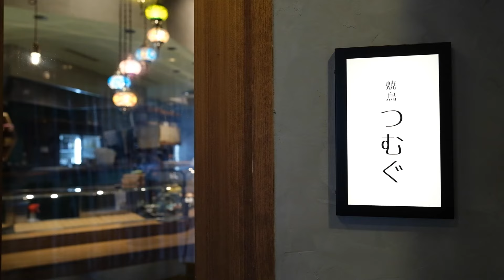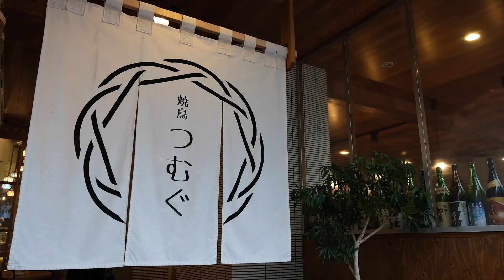【焼鳥 Yakitori】女性ならでは視点が満載！メニューからデザインまで洗練された焼き鳥をゆったりと味わって！ Refined yakitori, relaxing ambiance.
今回は さんにお伺いしました。

This time, we visited Yakitori Tsumugu.

店名/Name of the store【焼鳥 つむぐ】/【Yakitori Tsumugu】

住所/Address：福岡県福岡市中央区平尾２丁目１４−１０ アルメール平尾 1階 /  2-14-10 Hirao, Chuo-ku, Fukuoka City, Fukuoka Prefecture, Arumeru Hirao.

＊店舗様及びお客様からの撮影許可をいただいております。
*Permission to photograph has been obtained from the store and the customer.